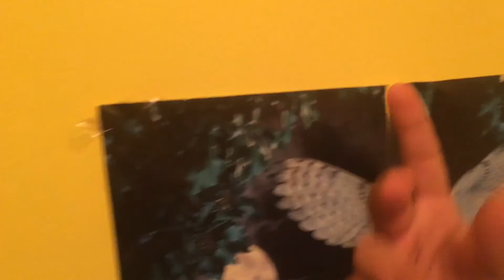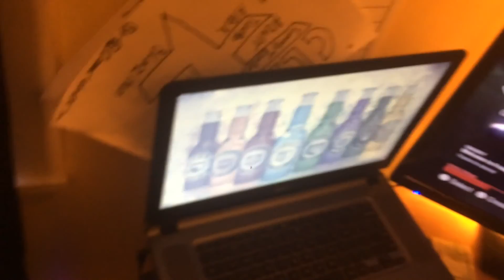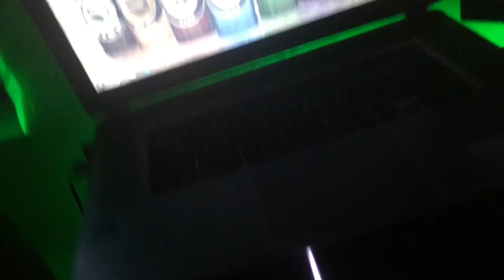sweet 15 year old gaming setup (150 subs!)